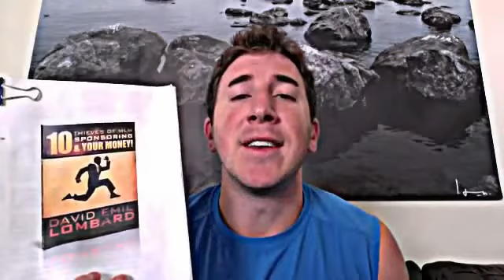YouTube Genesis Pure How To Become a Top Producer Online in Genesis Pure